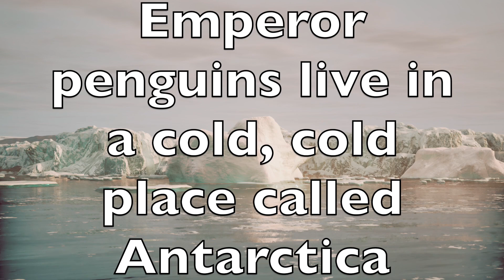Penguins - Stories that Stream! Baby Box 23-24 (TUVA)